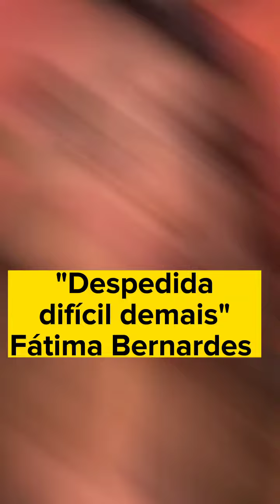Fátima Bernardes é pega de surpresa em desprdida